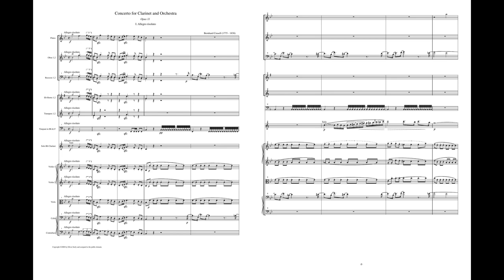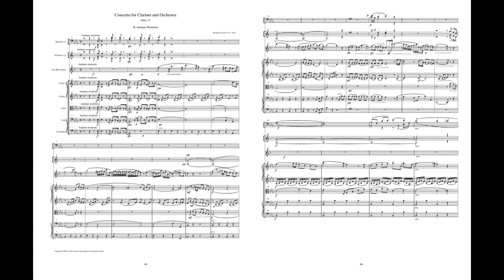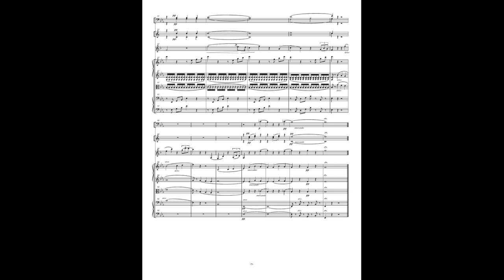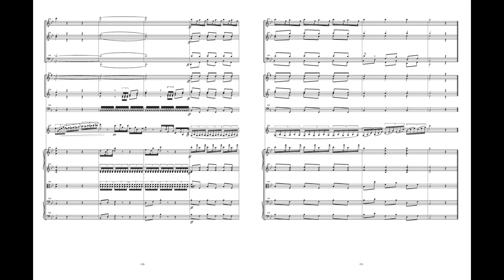Crusell - Clarinet Concerto No. 3 [1828] (w/ Score)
Bernhard Henrik Crusell - Clarinet Concerto No. 3 in Bb, Op. 11 [1828].

CLARINET SOLOIST: Per Billman
CONDUCTOR: Gerard Korsten
ORCHESTRA: Uppsala Chamber Orchestra

I: Allegro risoluto - 00:00
II: Andante moderato - 10:18
III: Alla polacca - 16:38